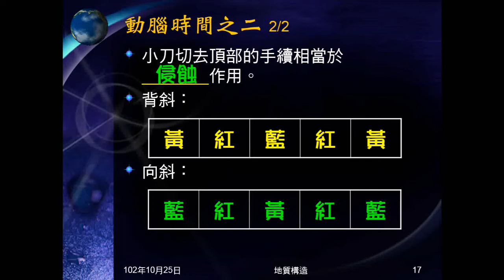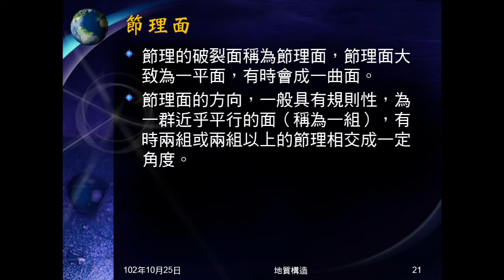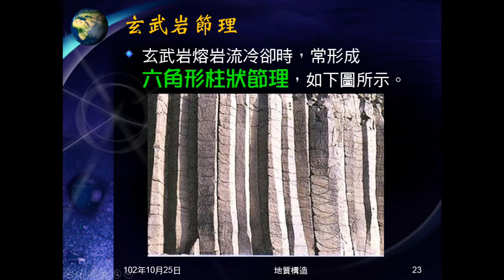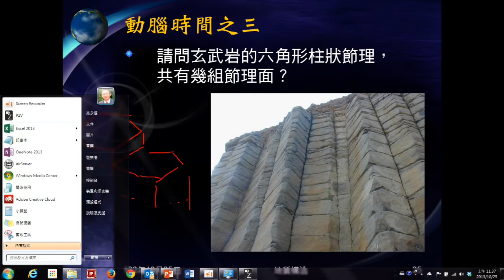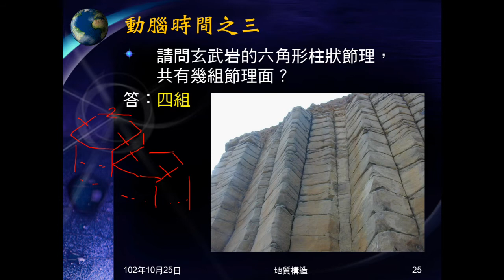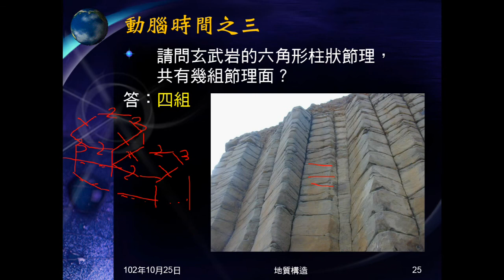102學年地科_地質構造03：節理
說明何謂節理及判斷有幾組節理